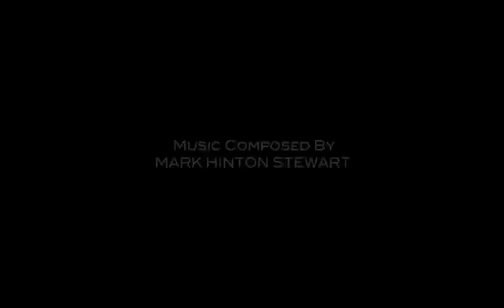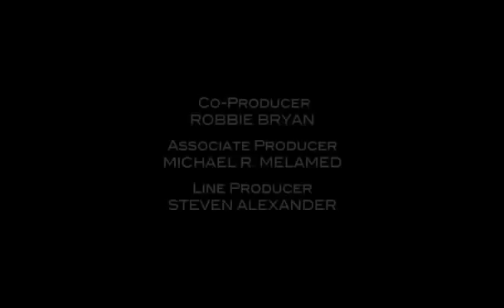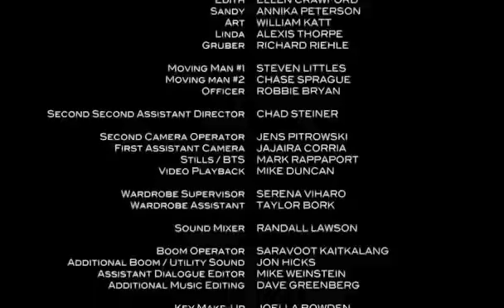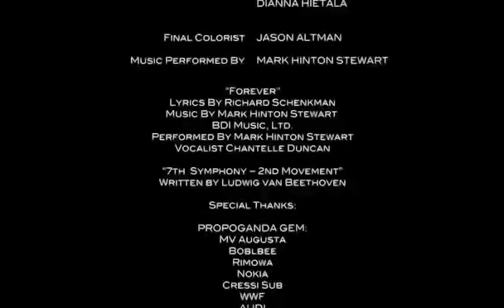The Man From The Earth (El Hombre de la Tierra)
Una joya del Cine Independiente de Ciencia Ficción. Narra la vida de un profesor que asegura ser un hombre de las cavernas.